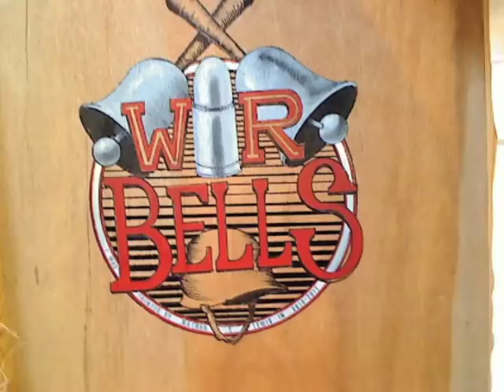Time Lapse Speed Painting Nathan Lewis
Artist Nathan Lewis paints a title logo on the back of his painting "War Bells".